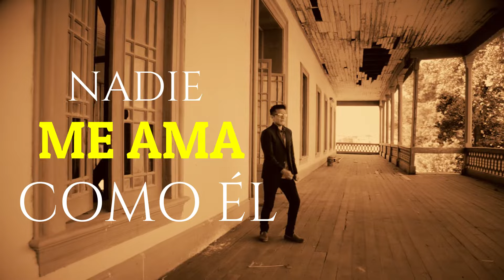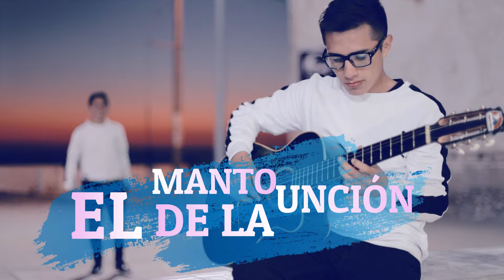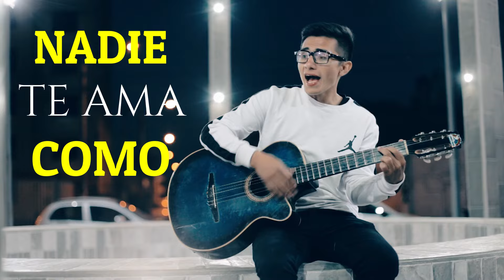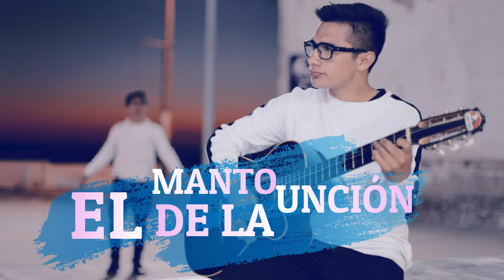El Manto de la Unción / Amor de Jesús / Video Lyric Oficial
VIRDUDES studios
Productora Audiovisual
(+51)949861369